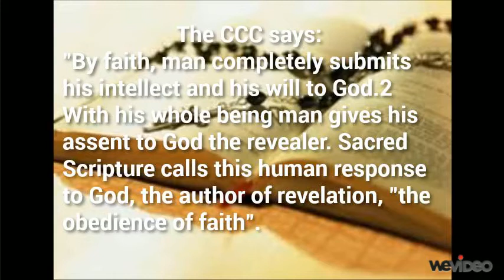What is Faith?